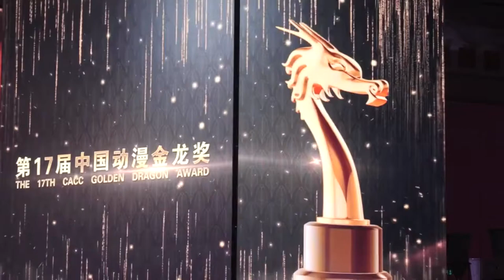华语动漫奥斯卡“金龙奖”揭晓 专设抗疫特别奖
9月28日， 第十二届中国国际漫画节开幕式暨第16届中国动漫金龙奖颁奖大会在广州举行，有“华语动漫奥斯卡”之称的“金龙奖”共颁发出50个大奖项。
        本届“金龙奖”参与作品涌现众多描绘人民努力开创幸福生活的原创之作，其中的“抗击疫情”主题动漫特别奖，征集到逾2000部作品，深刻展现动漫人强烈的社会责任感。其中有展现抗疫一线人民英雄群像的15米恢弘画卷《中国抗疫图鉴》、也有描绘全国各省市为武汉声援助力的《全国美食为热干面加油》，温暖且极具人情味的美食拟人形象引发了全网转发点赞。在抗疫特殊时期，快速传播信息、受众覆盖面广泛的短视频成为鼓舞士气、弘扬正能量的特殊渠道。